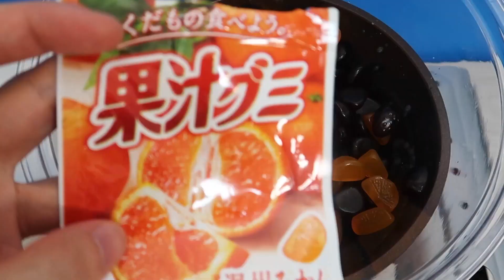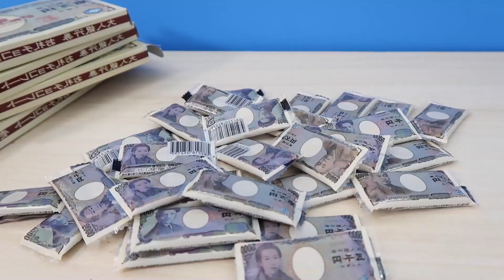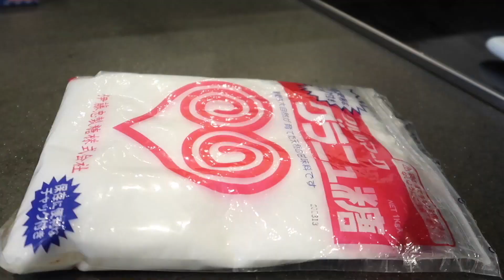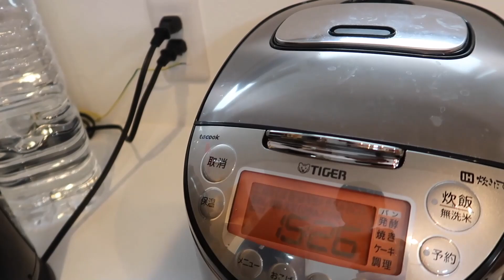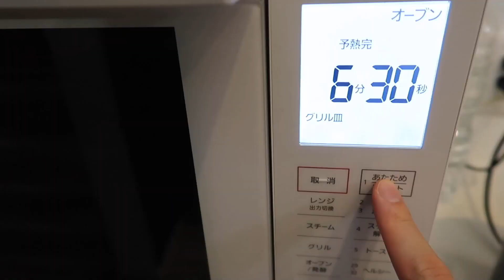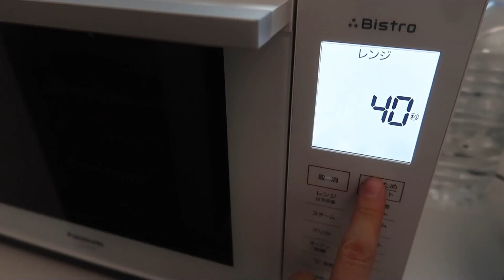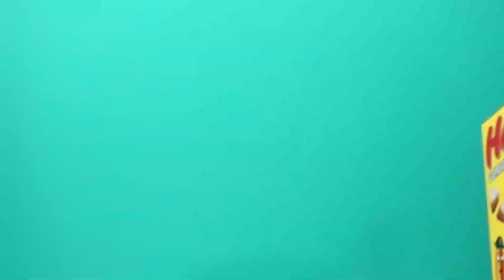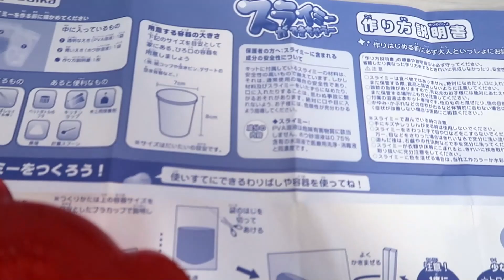グミベアが転生！超巨大なクマになった結果… Giant Gummy Bear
大きなクマになりたいグミベアのくまま、
この動画では、くままの夢を叶えます！